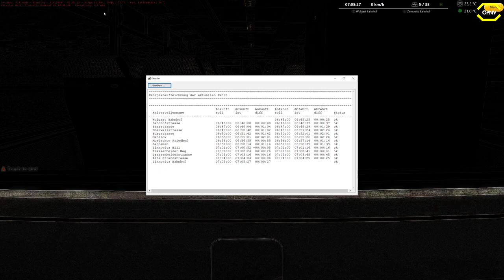Omsi 2 #183 Coachbus 256 auf Usedom *PC/HD/DE*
◄|╌╌╌ 〉› Beschreibung ‹〈 ╌╌╌╌|►

◄|╌╌╌ 〉› Karte & Fahrzeug ‹〈 ╌╌╌╌|►

Karte: Usedom
Bus: Coachbus 256

◄|╌╌╌ 〉› Social Media ‹〈 ╌╌╌╌|►

◄|╌╌╌ 〉› Mein Computer ‹〈 ╌╌╌╌|►

► Mainboard: MSI X470 Gaming Plus Max

► Arbeitsspeicher: 32 GB G.Skill

► Grafikkarte: NVIDIA GTX 1080

► Monitor: U28E590 4K Monitor

► Lenkrad: Logitech G29

► Kopfhörer: Sennheiser TR175